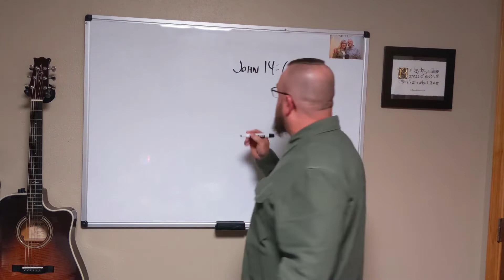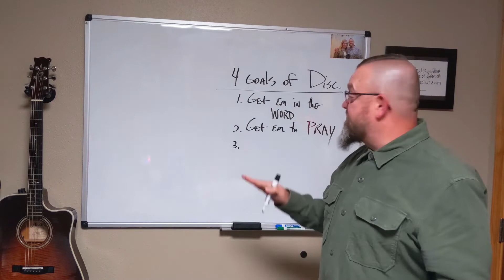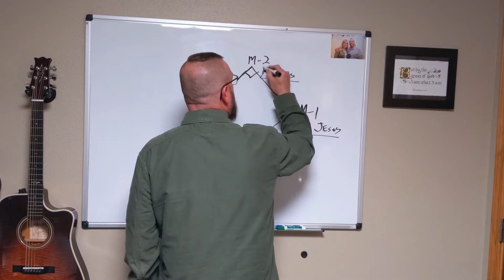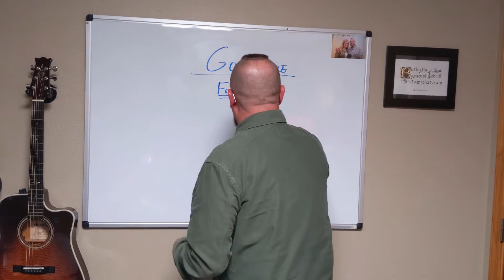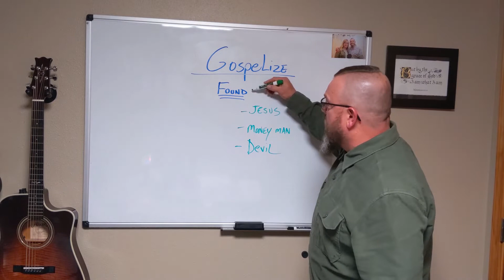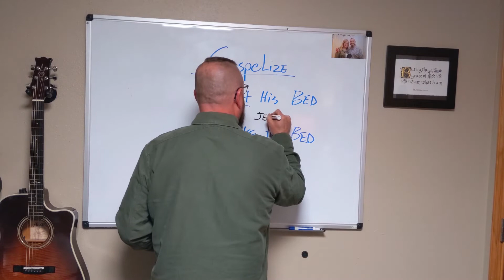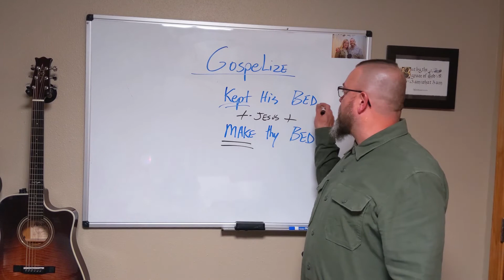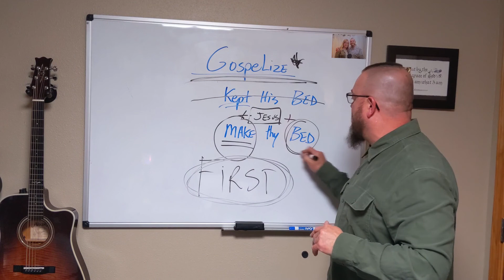MCBC 05/03/20 Gospelize